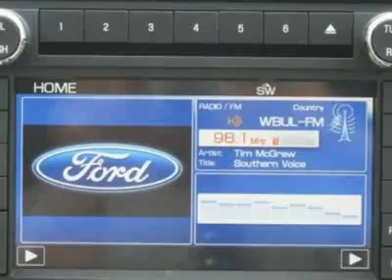2012 Ford Escape Limited SUV - Nicholasville, KY